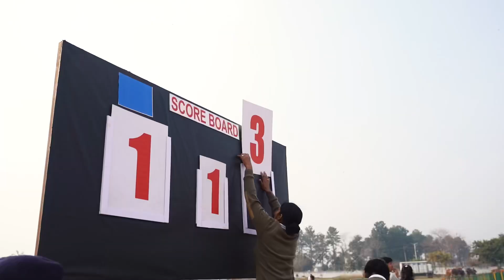Maharaja Ranjit Singh Polo Tournament 2023